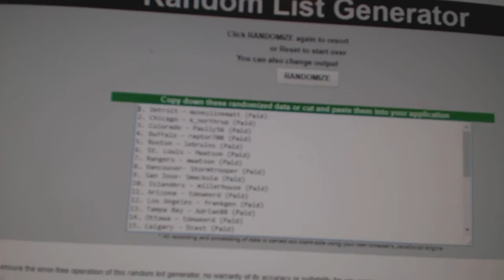Multi Randoms - C&C GB #7928